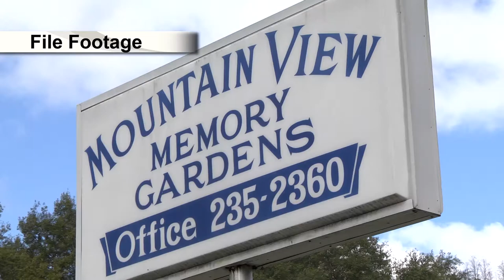Trial begins for second defendant in coal executive’s murder